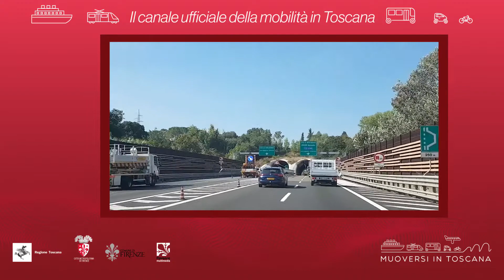Muoversi in Toscana - Edizione delle 15.30 del 30 aprile 2020